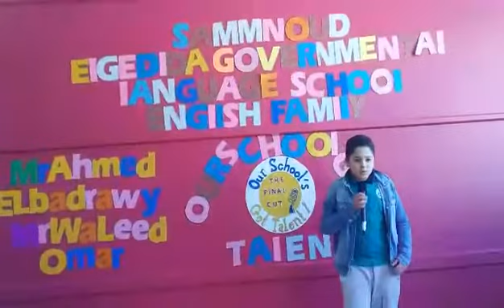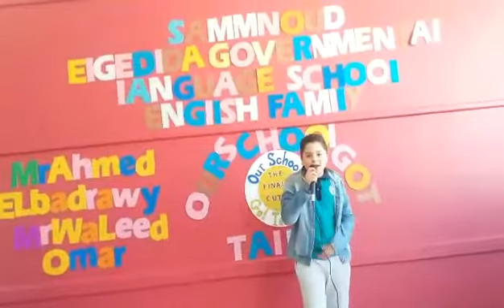Show me the meaning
ادهم الحفناوى